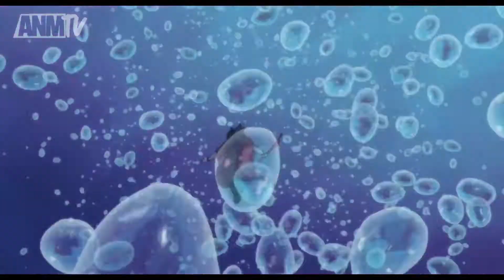Heróis Modestos(Trailer Oficial Dublado em PT BR)